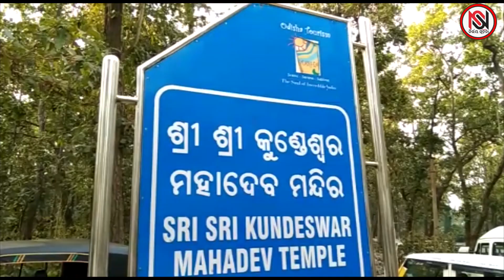କୁଡୁମୀ ସେନା ର ସମୀକ୍ଷା ବୈଠକ ଓ ସମ୍ବର୍ଦ୍ଧନା ସଭା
କୁଡୁମୀ ସେନା ର ସମୀକ୍ଷା ବୈଠକ ଓ ସମ୍ବର୍ଦ୍ଧନା ସଭାnirbhaysuchana